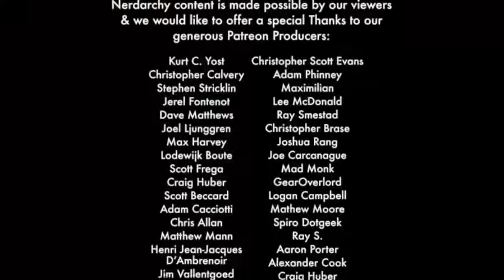Fearsome Undead Dragon A.K.A The Dracolich| Dungeons and Dragons Monsters - The Best Documentary Eve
Nerdarchy the News Letter- Fearsome Undead Dragon A.K.A The Dracolich| Dungeons and Dragons Monsters We field a .

The Dracolich is an undead dragon with a soul Gem phylactery, it has the properties of whatever dragon corpse it is animating, as well as some of the abilities of .

Nerdarchy the News Letter- Orcus- Demon Lord of the Undead| Legendary Dungeons and Dragons Monsters Out of the .